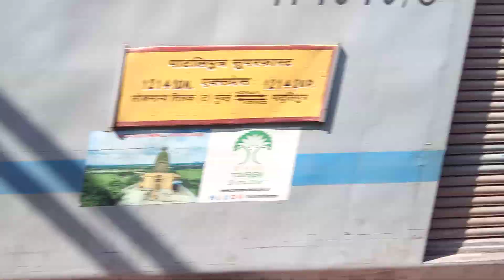12142 patliputra junction - lokmanya tilak terminus skip vasind maharastra